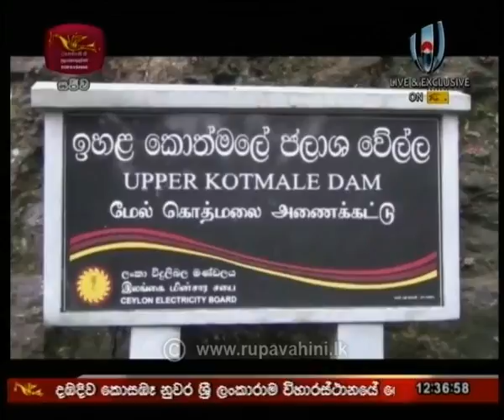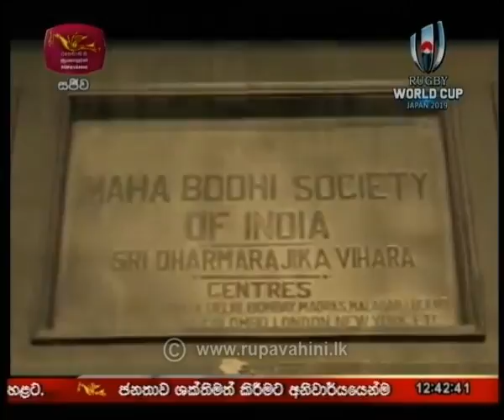2019-09-17 Rupavahini 12.30 news